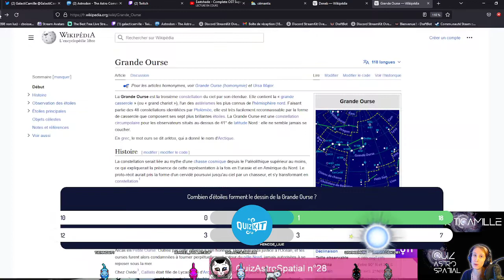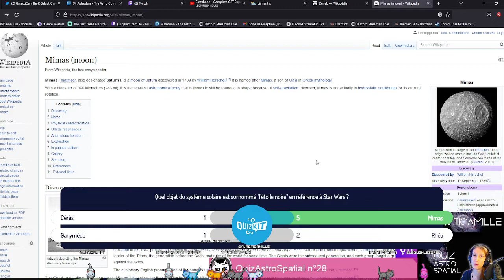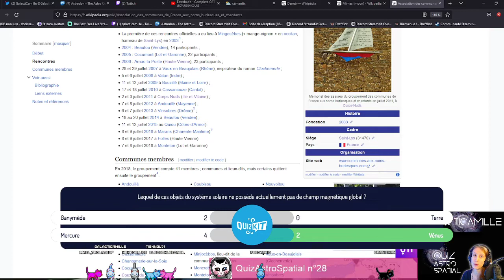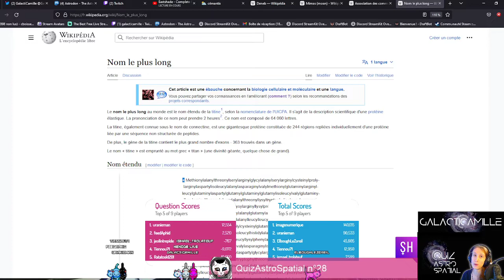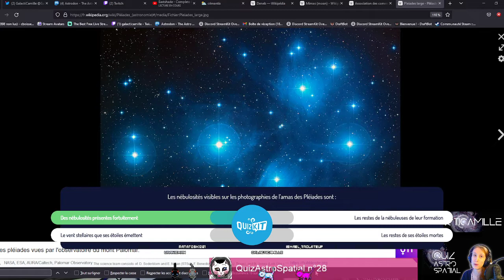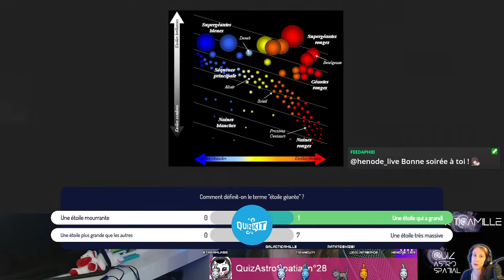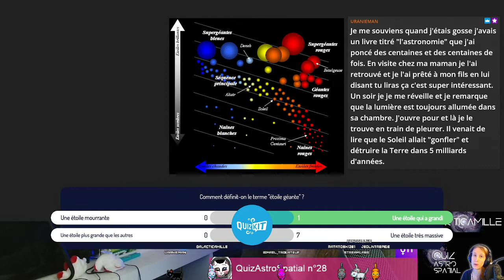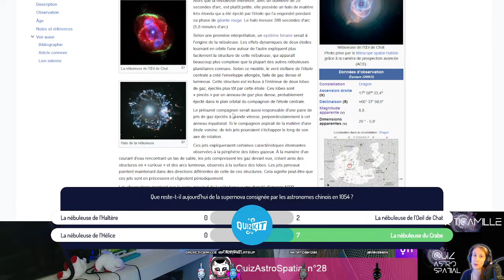QuizAstroSpatial n°28 Astronomie Etonnante - GalactiCamille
Le QuizAstroSpatial de GalactiCamille !
Session n°28
Thématique : Astronomie Etonnante

Mes réseaux :
Twitch.tv/GalactiCamille
Twitter.com/GalactiCamille
Astrodon.social/@GalactiCamille
Instagram.com/GalactiCamille

Me faire un don :
Utip.io/GalactiCamille